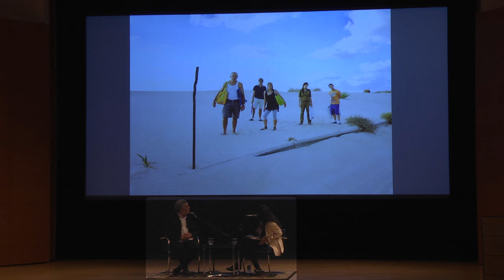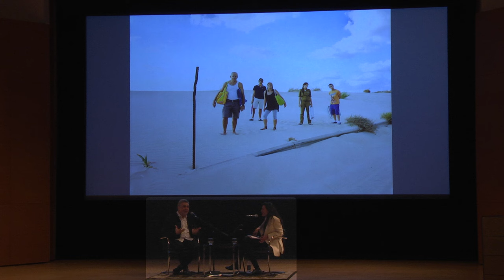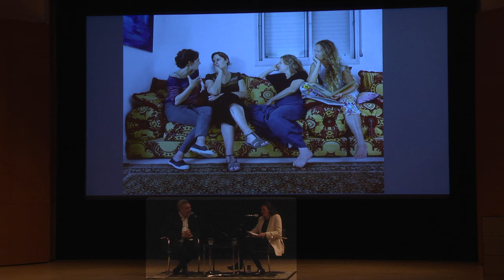These Perspectives: Frédéric Brenner and Nicole Krauss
Best-selling novelist Nicole Krauss joins photographer Frédéric Brenner to talk about why he launched This Place, a monumental art project exploring Israel and the West Bank. Together they discuss identity, otherness, longing, belonging, and exclusion, and the ways in which fiction and photography approach storytelling, character, and metaphor. Presented in conjunction with the exhibition This Place.

This event took place at the Brooklyn Museum on Thursday, February 18, 2016.